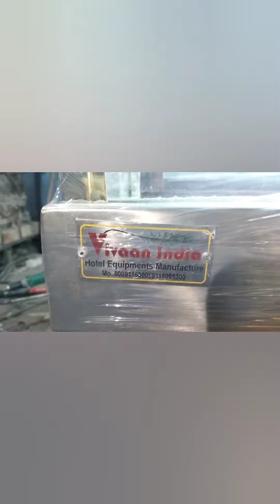youtube bussimulatorindonesia hotel viral smallyoutuber